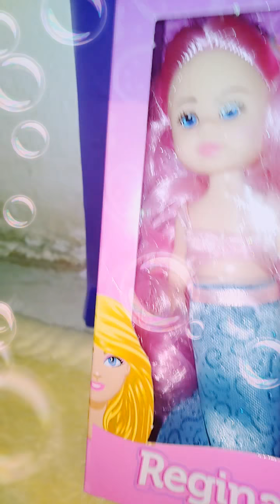Habrimos sirenas y una historia al final con prinsesa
Denle like a este vídeo y comenten el nombre para la sirena  morada